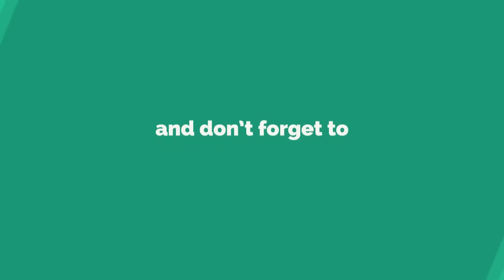कस्तो रैछ मेरो कर्मनी - Best Lok Geet by Samjhana Lamichhane Magar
Europe Germany) कस्तो रैछ मेरो कर्मनी - Best Lok Geet by  Samjhana Lamichhane Magar

 Samjhana Lamichhane Magar (Singer, Performer) is one of the popular singer among the Nepali Music Lovers . Blessed with a golden voice, she has touched the hearts of millions with her songs. She has proven her versatility in the field of music with her various singing style in various genre.

यस च्यानल मा रहेका गीत, संगीत तथा Video हरु कपि, Download गरी अन्य Youtube Channel or Facebook मा upload गरेको पाएमा प्रचलित कानुन बमोजिम कडा भन्दा कडा कारबाही गरिनेछ । Embedding to a website is allowed.